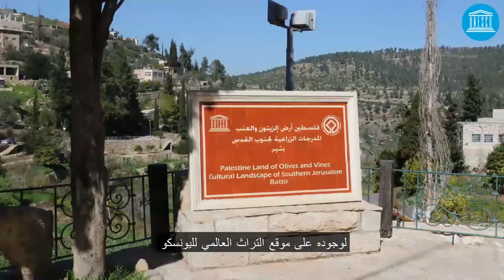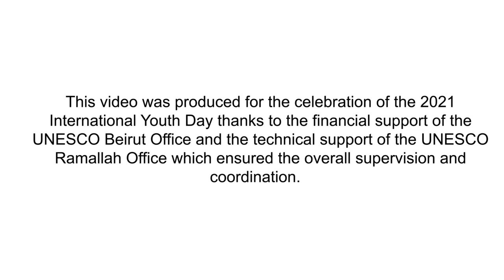International Youth Day 2021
UNESCO Ramallah Office organized an event in  the village of Battir, a UNESCO World Heritage Site, to celebrate the 2021 International Youth Day. The event was held on 27th  of July under this year‘s theme “Transforming Food Systems: Youth Innovation for Human and Planetary Health” aiming at engaging the youth in protecting traditional agriculture and promoting a sustainable food culture in Palestine.

بمناسبة الاحتفال باليوم العالمي للشّباب لعام 2021، نظّم مكتب اليونسكو في رام الله فعالية في قرية بتّير المدرجة في قائمة التراث العالمي لليونسكو . تم تنفيذ هذه  الفعالية بتاريخ 27 تموز تحت شعار هذا العام "تحويل النّظم الغذائية: الابتكارات الشبابيّة لصحّة الإنسان والكوكب" والقصد إشراك الشّباب في حماية الزراعة التقليدية وتعزيز ثقافة غذائية مستدامة في فلسطين.